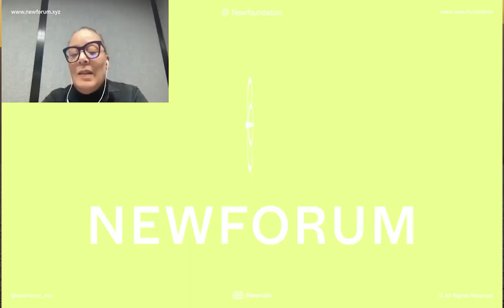Can Blockchain Save AI From Itself? The Battle for Open Intelligence!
AI & Blockchain: The Next Tech Revolution?

In this episode, we dive deep into the future of AI, decentralization, and blockchain scalability with two leading experts:

Mathieu Baudet – CEO of Linera
Sofiane Delloue – Co-founder of Newfoundation - Newcoin

Topics Explored:
✔️ Why AI is becoming increasingly centralized and what that means for competition
✔️How blockchain and Web3 could serve as a trust layer for AI-generated intelligence
✔️ The role of microchains in creating scalable, low-latency AI systems
✔️The evolution of modular AI & blockchain – why monolithic models are dying
✔️The importance of human oversight in autonomous AI

What do you think? Should AI models be fully decentralized? Do we need AI governance?

 Follow for more insights:
🌐 Mathieu Baudet

🌱 Join the Newfoundation Community 🌱